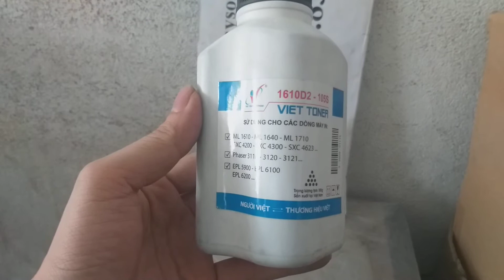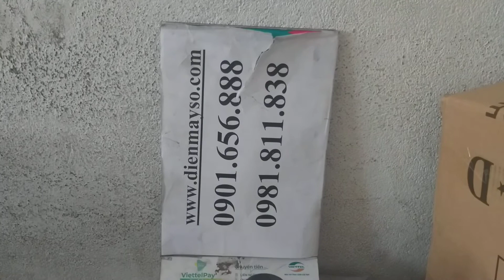Mực nạp tomegawa Phân phối mực in 1640, 1710, 4200, 4300, 4623, 3310, 3120, 3121, 5900, 6100, 6200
Mực nạp tomegawa univesal lexmar Phân phối mực in 1640, 1710, 4200, 4300, 4623, 3310, 3120, 3121, 5900, 6100, 6200
màu sắc mực in Đen
trọng lượng 100g
Thương hiệu Viet Toner